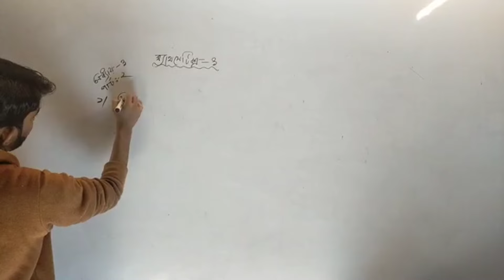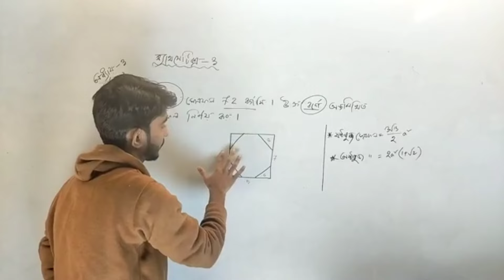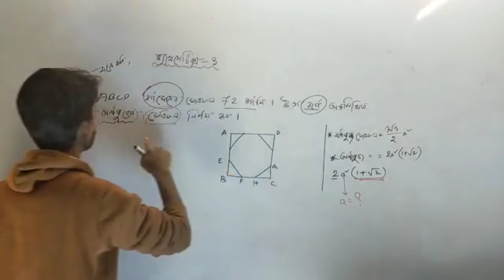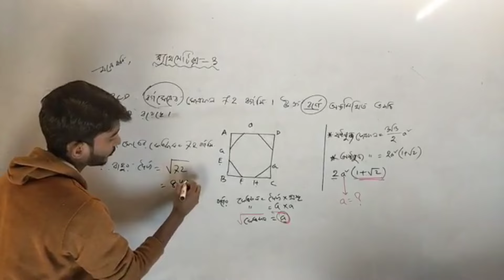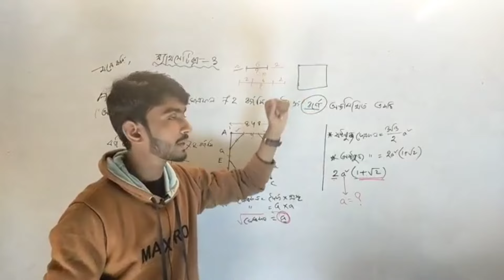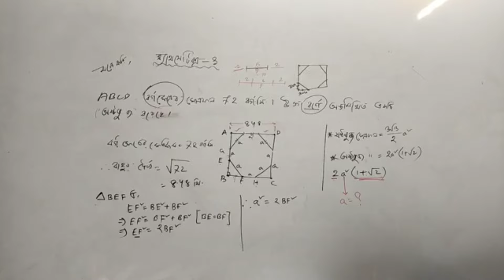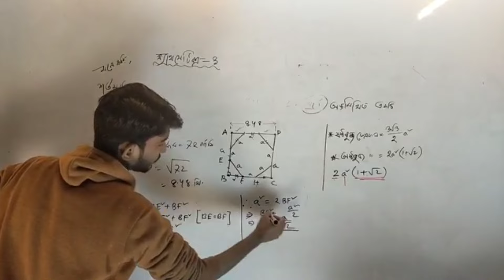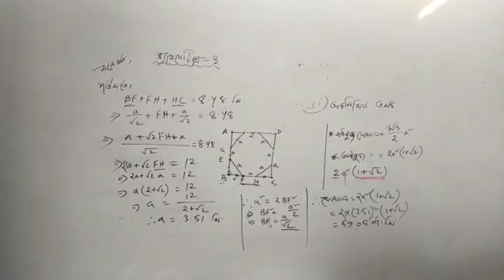mathematics 3 chapter 3 part 2 || ম্যাথমেটিক্স-৩ অধ্যায়-৩ পার্ট-২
🔰ফলু কোর্স মাত্র ৩৫০ টাকা।

কোর্সের বৈশিষ্ট্য➡️
১। বেসিক টু এডভান্স লাইভ রেকর্ড ক্লাস।
২। ১ ঘন্টা + ক্লাস।
৩। প্রতিদিন নতুন নতুন ভিডিও আপডেট।
৪। দক্ষ টিচার প্যানেল দ্বারা ক্লাস পরিচালনা।
৫। ক্লাস শেষে সুপার সাজেশন।